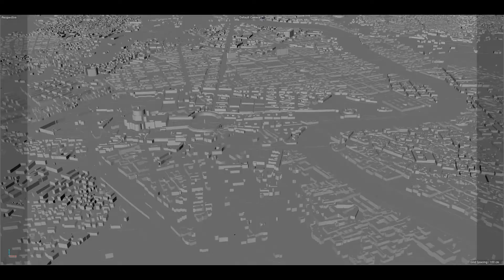Rome Italy 50km city 3d model